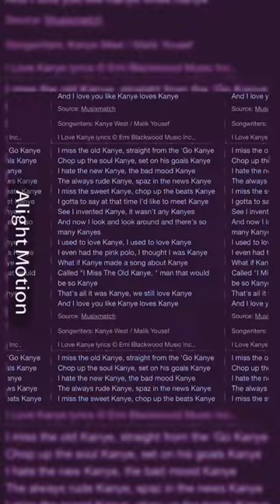I love Kanye-Redbone